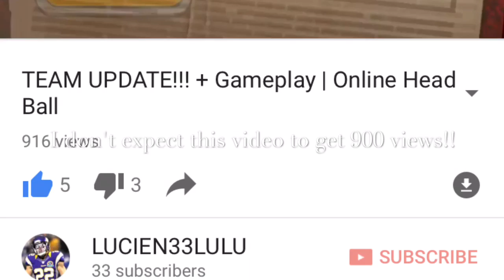5 Wins in a row! | Head Ball Online Christmas Update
This update has dank stuff. I win 5 games in a row to ez